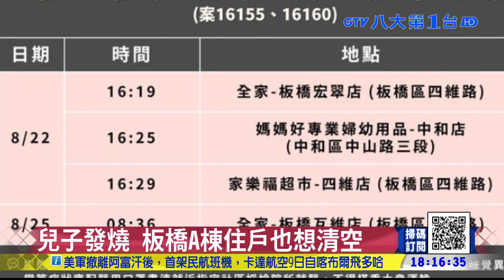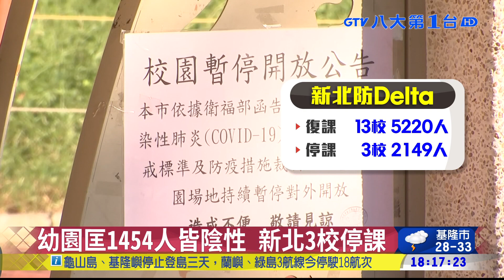Delta入侵社區 埃及爸足跡曝光 八大民生新聞 2021091015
這幾天新北市接連傳出疫情，讓民眾相當恐慌，新北市長侯友宜就在今天宣布，目前他們擴大採檢，包括板橋社區大樓相關人士，以及因為幼兒園事件匡列的1千多人，全數陰性。而今天新北13間小學學生，也都重回學校上課。不過當地民眾還是相當擔心有疫情黑數，希望能趕緊阻斷隱形傳播鏈。